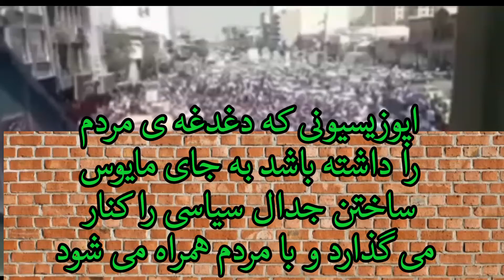Saied Shemirani جامعه ناراضی باید هدایت شود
جنبش فداییان ایران بستر ساز خیزش‌ها و نافرمانی‌های مدنی در سر تا سر کشور بوده و تا سرنگونی رژیم اشغالگر و شیطانی این رسالت را ادامه خواهد داد، که از یک طرف مردم را هماهنگ و همبسته کرده است و از طرف دیگر اپوزیسیون سرنگونی خواه یا برنداز را  @poshtpardeha